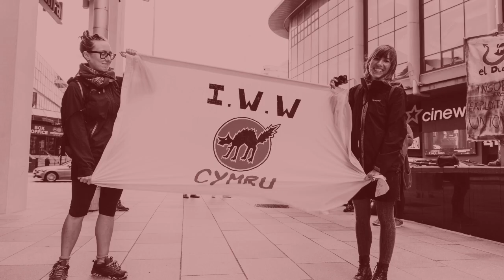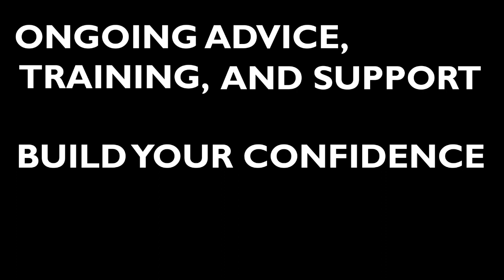IWW 'Your Job, Your Union' Campaign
The IWW's new 'Your Job, Your Union' campaign video is now live on social media...for the first steps towards a union in your workplace